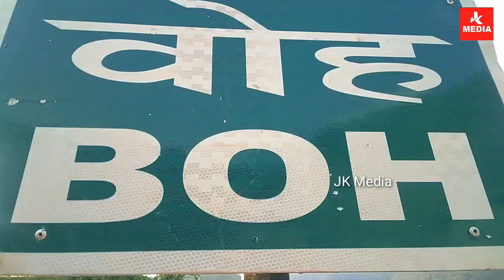Himachal Pradesh की खूबसूरत BohValley यहाँ बसते है जम्मू के डोगरा लोग